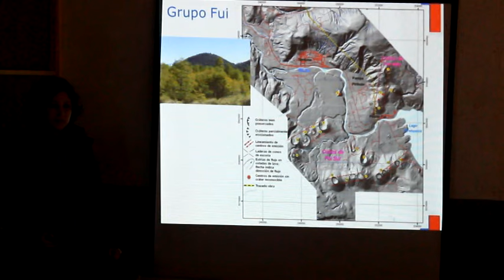En Puerto Fuy | Vecinos y ambientalistas conocieron riesgos volcánicos en charla del Sernageomin